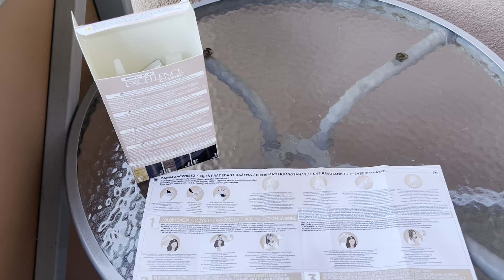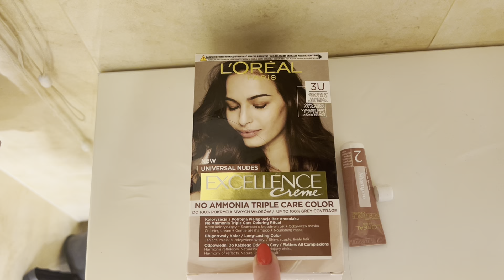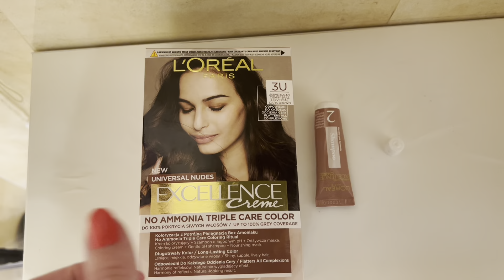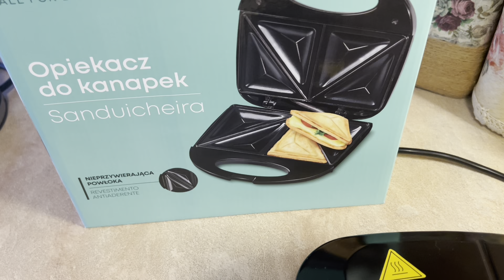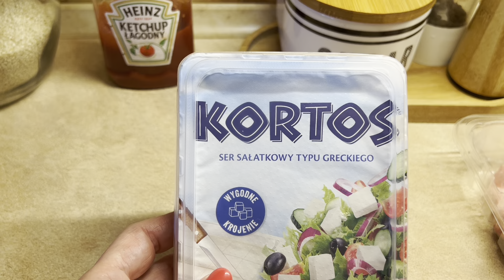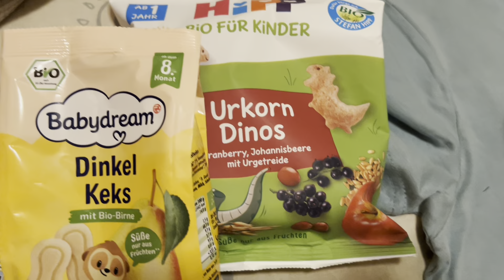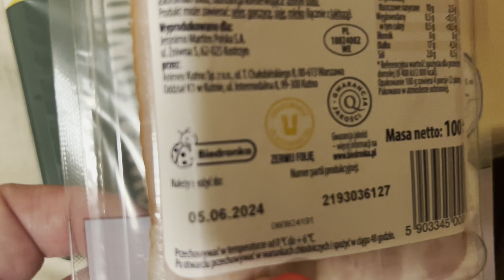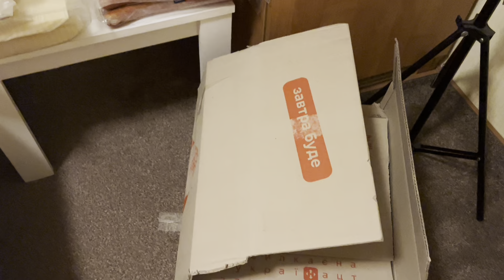Польша/ Посылка в Харьков/Маша сдала экзамены/